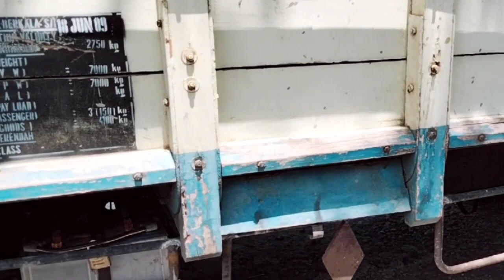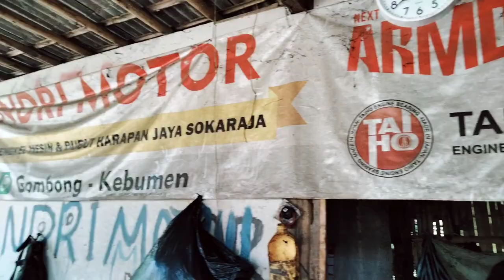BARANG LANGKA UMPLUNG SEFLODER TRONTON ! Hanya 1 dikebumen biasa muatan Alat Berat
Biasa sering lihat pas jalan bisa review pas lagi dibengkel